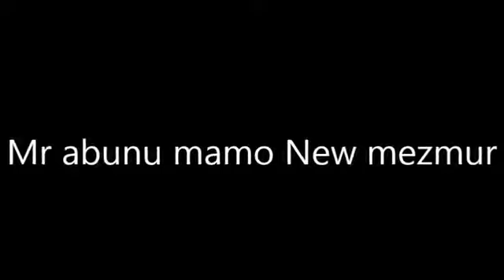Ethiopia: የበረሐው አባት